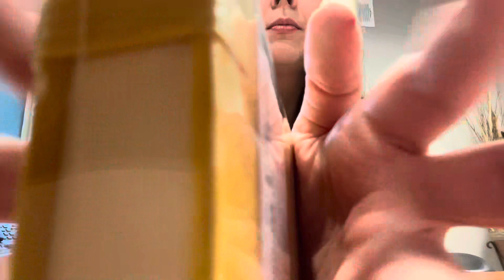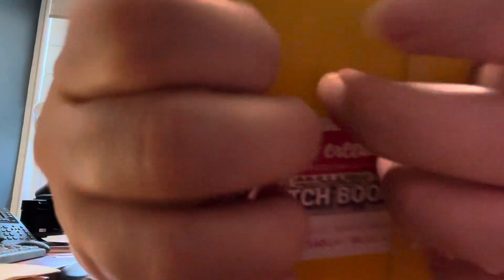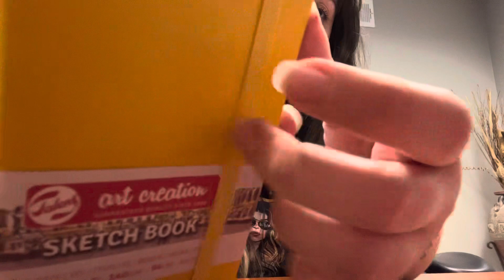new mini sketchbook (I can’t draw 😂) tapping and crinkly sounds - 3 mins fast aggressive ASMR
I just love stationary lol 😆

Lunch Break ASMR